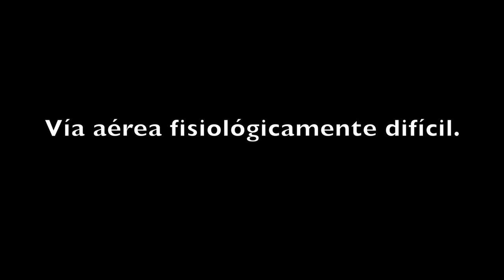CONCEPTOS 2019 - Vía aérea fisiológicamente difícil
Dr. Manrique Umaña McDermott
Médico de Urgencias del Hospital San Juan de Dios en San José, Costa Rica